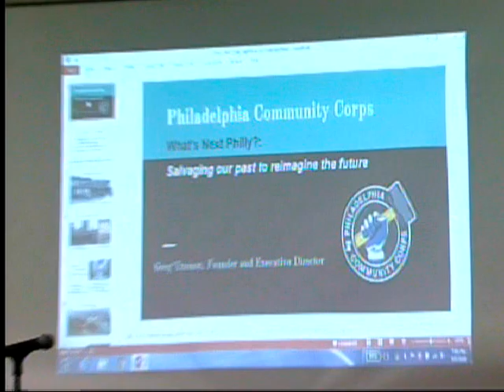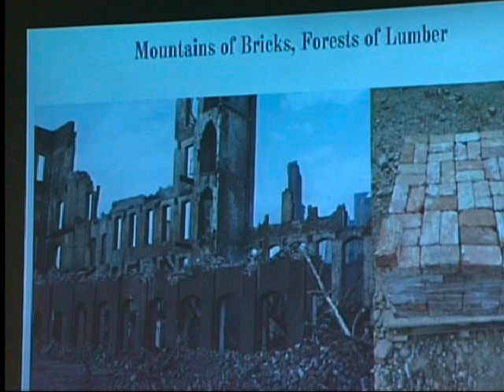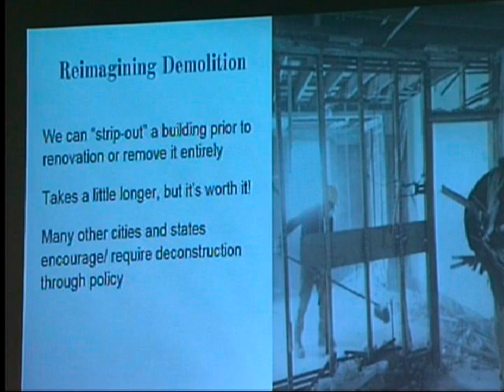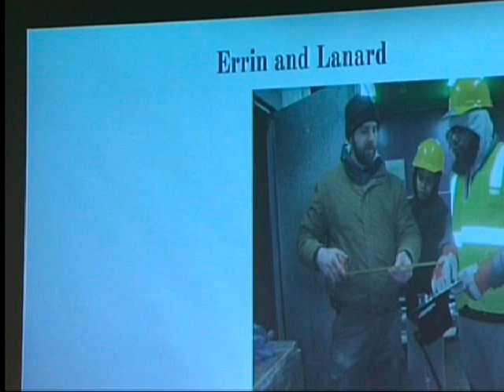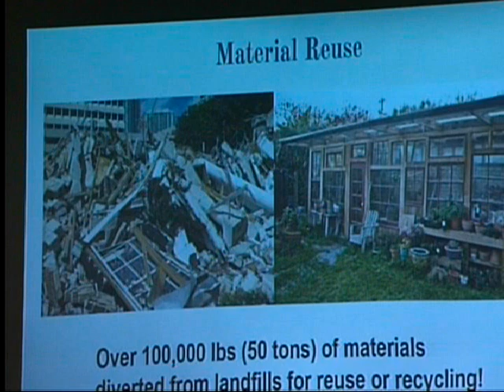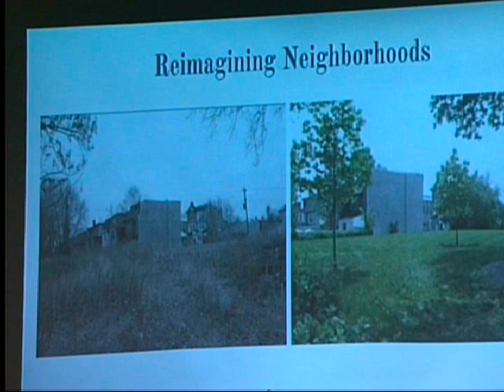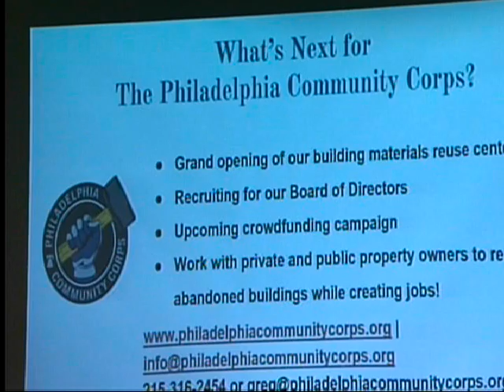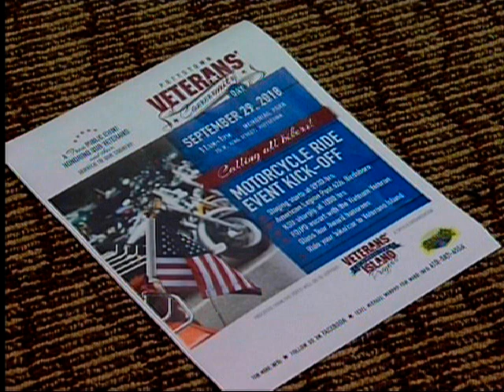Borough of Pottstown Committee of the Whole Meeting Sept. 5, 2018